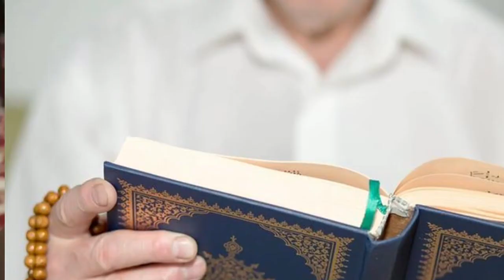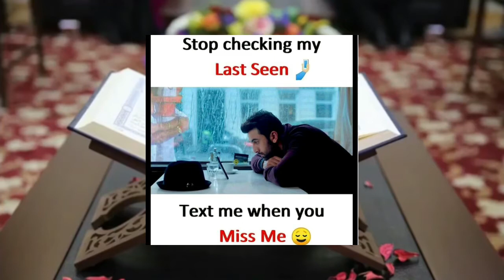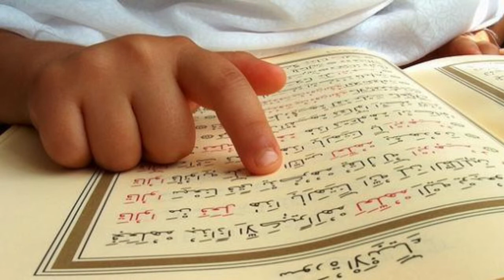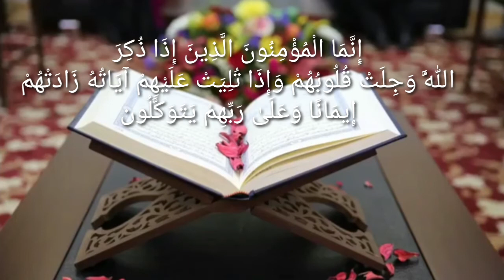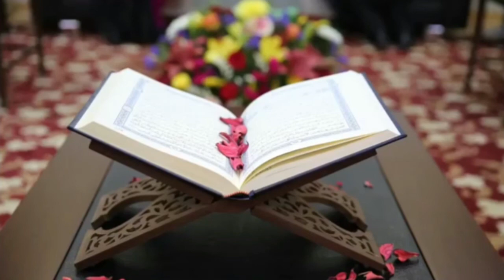ቁርአን ከመቅራታችን በፊት......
ቁርአንን በተጅዊድ አሳምሮ መቅራት ሚፈልግ